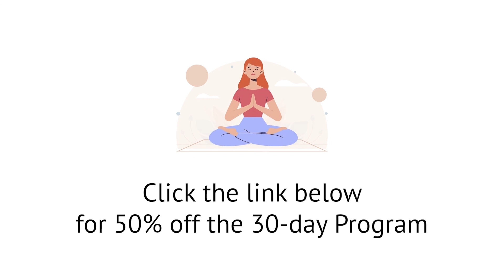HERE'S HOW TO STAY CALM IN A LEGAL CASE | COURT ROOM ANXIETY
Gently heal the nervous system after trauma with 10-minute neuroplasticity routines that combine over 8 of the most researched modalities.

Tanya’s work with trauma healing and survivorship has been featured at the Tribeca Film Festival, CBC News, Vox Tablet and Iheart Radio.

Tanya is a trauma healing coach, a women’s health nurse, and a published feminist author. Tanya focuses primarily on creating programs that facilitate trauma healing through creating new neural connections in the brain called 'neuroplasticity exercises'.

Her techniques combine various well-known therapies to repair and reset the nervous system after trauma including Somatic Experiencing, yoga, mindfulness, CBT, Qigong, authentic movement and a combination of expressive creative art therapies.

🙏🏻 Follow For More Free Content 🙏🏻